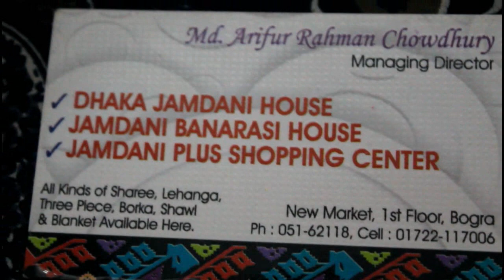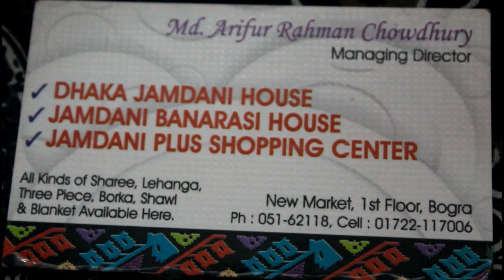জামদানি শাড়ির নতুন কিছু কালেকশন।New Jamdani Saree collection.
DHAKA JAMDANI HOUSE,NEW MARKET,1st FLOOR,BOGURA.

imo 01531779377